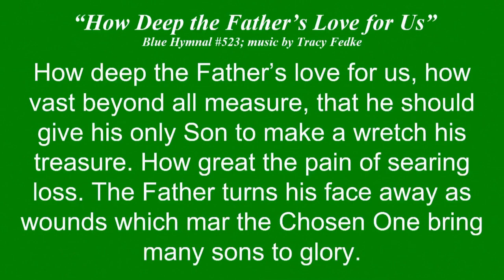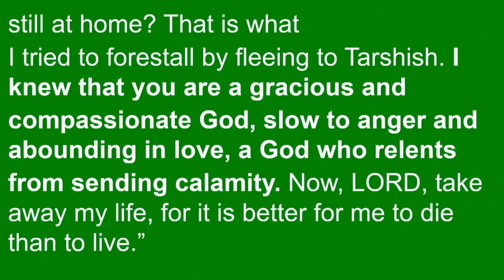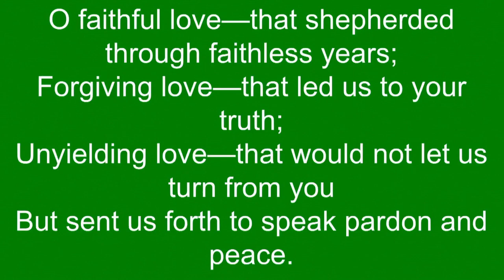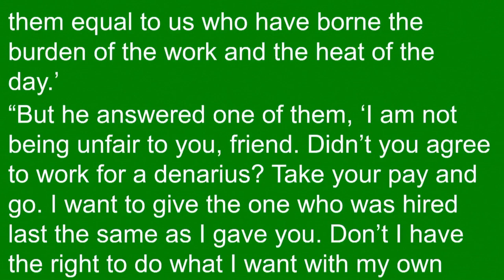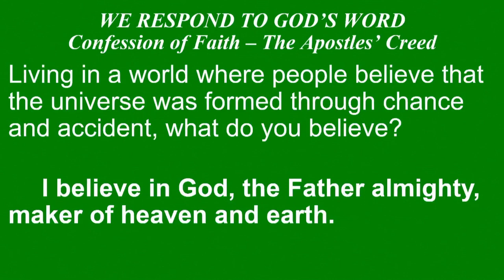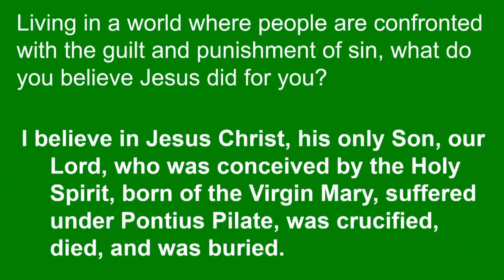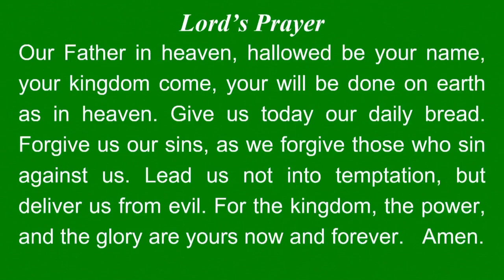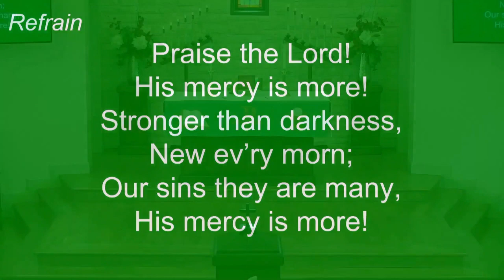September 24, 2023 - Sunday Worship Service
In this week's worship service, we heard about God's grace to us. From beginning to end, the Bible makes clear that God's blessings aren't a result of our effort. They are a result of God's grace and mercy. We hope you can watch our worship service. God bless you!